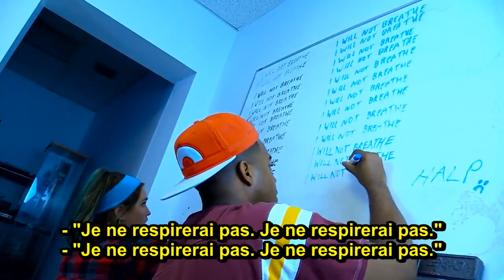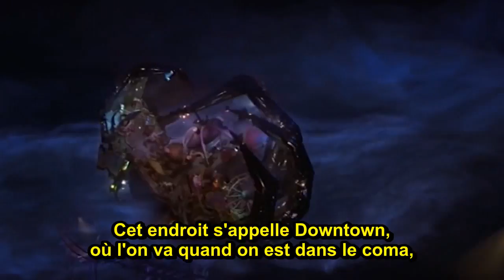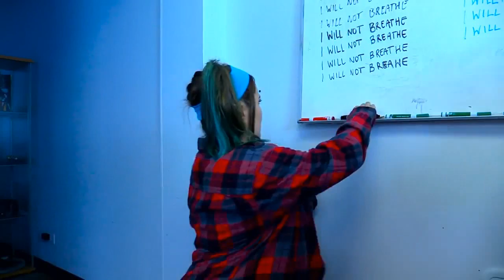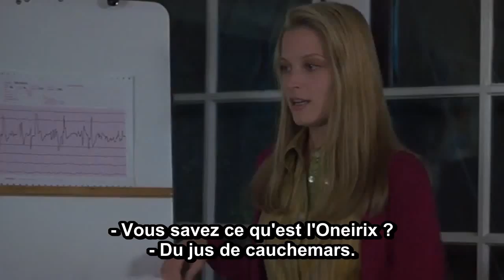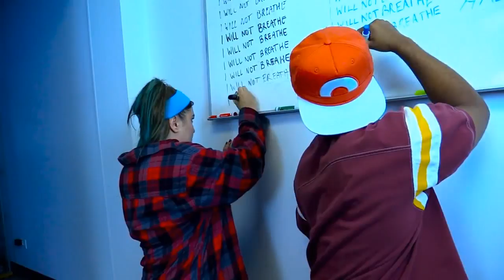Nostalgia Critic - Monkeybone VOSTFR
Pour d'autres vidéos du NC sous-titrées, il y a le forum "Fans du Nostalgia Critic (FR)" :